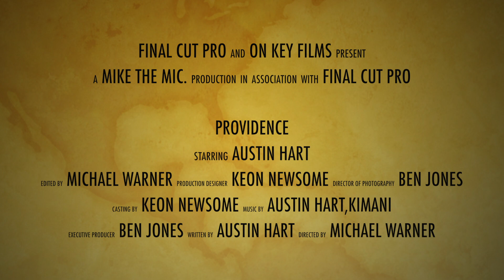Austin Hart- Interview on Providence EP (R.T.U)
Providence the Ep by Austin Hart

 R.T.U.- Righteous Turn Up

Shot by On Key Films, Mike the Mic, Directed by Ben.